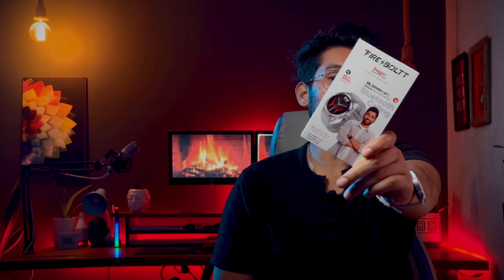Fire Boltt Dagger *Most Premium Samrtwatch Of 2023* || Fire Boltt Dagger Unboxing & Review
Finally Here's the much awaited Fire Bolt Dagger SmartWatch review and unboxing video. So i've used this Fire Boltt Dagger for the 3 Days then I am sharing my review here about the Fire Bolt Dagger. Everything you need to know about this watch is here. Is it the Best smartwatch under 3000??Do watch this video and enjoy.

Fire Boltt Dagger

 My GEAR-
Boya Mic
Camera(Canon 200d)

In this video:
Best Fire Bolt Smartwatch under 5K